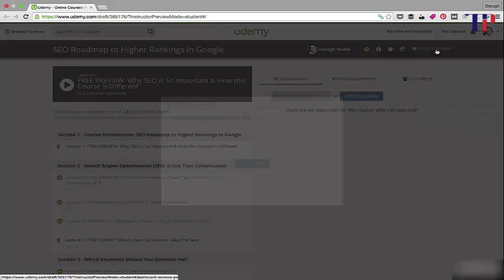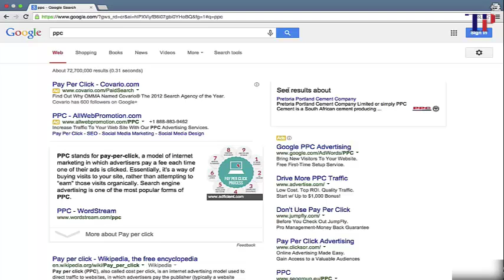SEO tutorials 2017 Get Website on No 1 Ranking- Tips & Tricks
SEO FINAL TIPS AND TRICKS to get RANK -NO 1 SEO tutorials 2016

GET MORE STUFF RELATED TO it AND OTHER S PROBLEMS AND HAVE A GOOD DAY.

Description::
TUTORIAL STREET offers a directory containing thousands of free tutorials for IT professionals, hobbyists, and home users. Our goal is to help you solve your computer problems and learn new technologies using the many existing free tutorials available on the internet. The site also contains discussion forums, a free job search, free tech magazine subscriptions, white papers, and other technical reference materials.